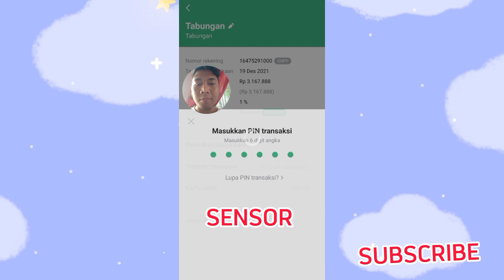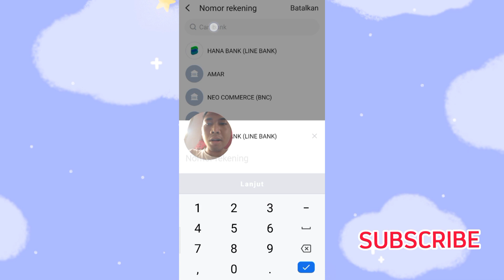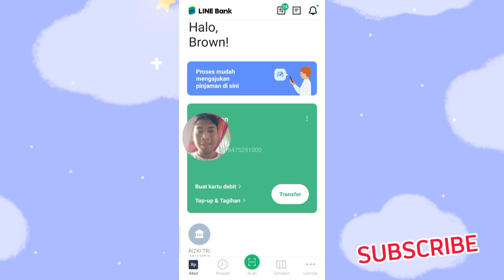CARA REAKTIF ACOUNT LINE BANK | BANK HANA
Line Bank tidak bisa transfer? Kali ini saya membahas CARA REAKTIF ACOUNT LINE BANK | BANK HANA. Ini cara transfer di line Bank yang status Acount line Banknya saya statusnya dormant karena tidak melakukan transaksi selama 6 bulan. Jadi ini cara mengaktifkan acount Line Bank yang tidak bisa kirim Dana